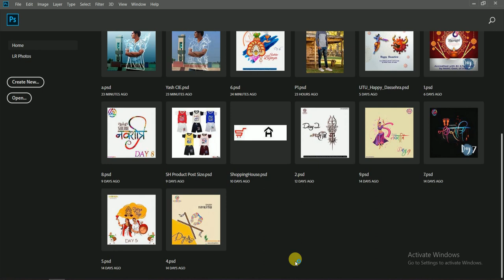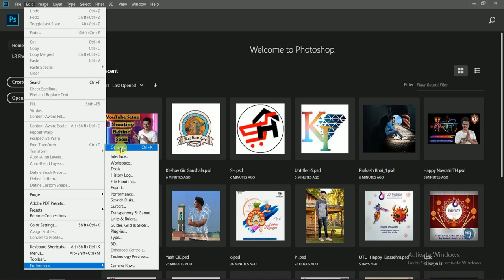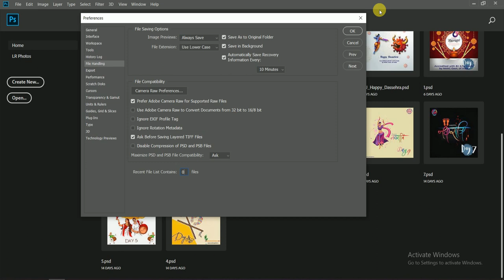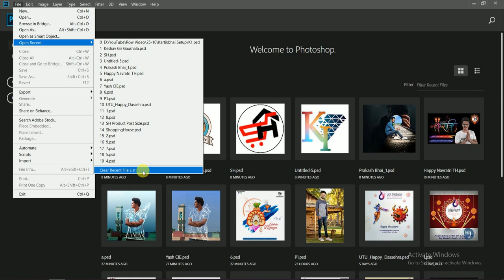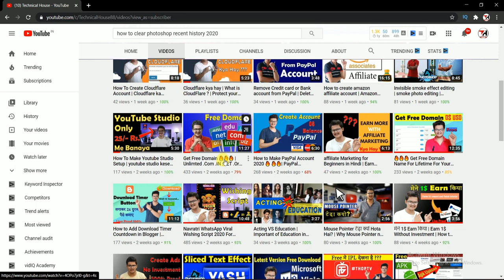How to Clear Recent Files in Photoshop CC | Photoshop - Remove the list of recent files